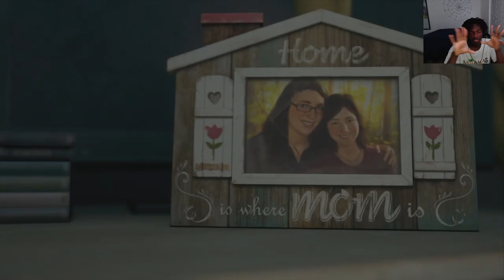Adopting This Girl Changed Everything! (DaysGone)